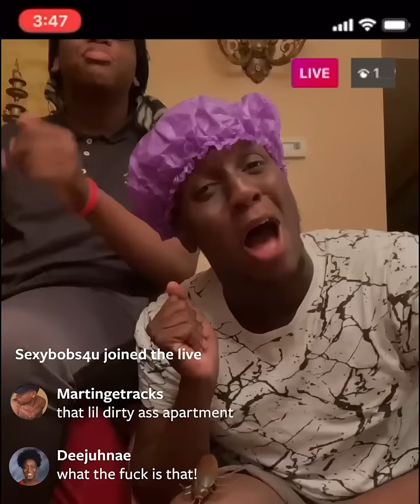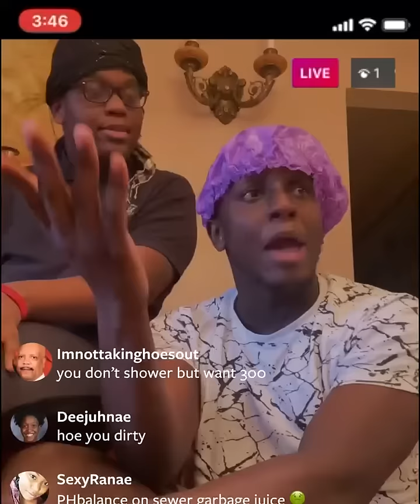How Ghetto Girls Be On Live 😂😂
This how ghetto girls be on live fr 😂😂

EDITED BY: pthekidd on IG
Beat Produced By: Crystal Beatz
Video Recorded By: OfficialNaive